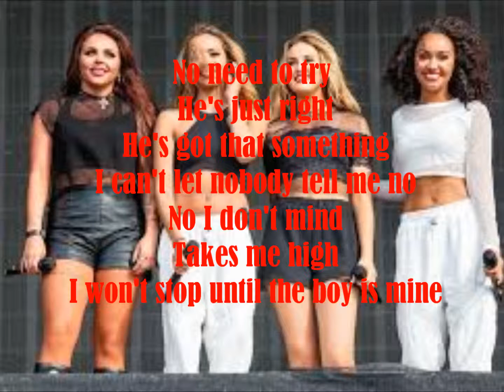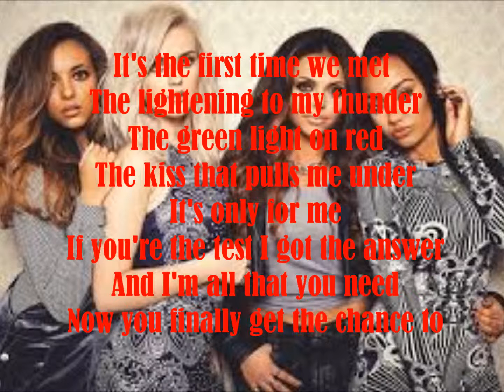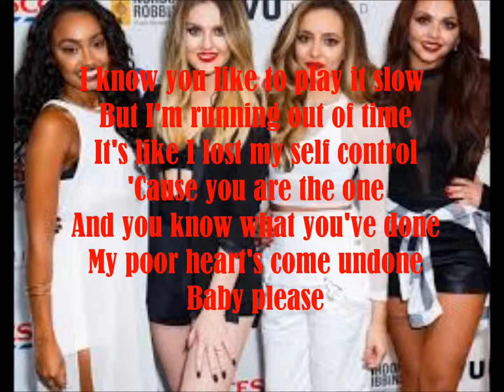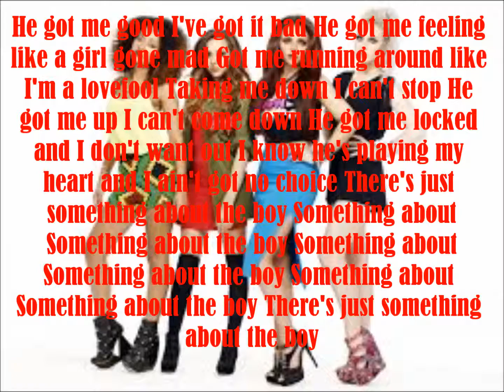Little Mix About the Boy